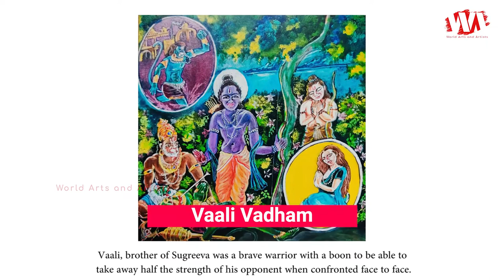"Rainbow" Online Art Exhibition By Artist MGS Nair | Painting Show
Paintings Details
Artist Name : MGS Nair

00:00 Intro
Ramayana
1) 00:57 Sri Rama and Sita
2) 02:05 Kaikeyi – Two Boons
3) 03:02 Agaliya – Saabha Vimochana
4) 04:04 Sita Swayamvara
5) 05:00 Vanavasam
6) 06:06 The Golden Deer
7) 07:04 Vaali Vadham
8) 08:00 Lanka Dahanam by Hanuman

Mahabharata
9) 08:52 Duryodhana and Karna
10) 09:57 Karna and Parasurama
11) 10:58 Krishna and Sisupala
12) 12:18 Illusion Pond
13) 13:13 Bhima and Jarasandha
14) 14:23 Abhimanyu
15) 15:36 Karna’s death in Battlefield
16) 16:37 Bhishma – Bed of Arrows
17) 17:43 Bhima - Duryodhana - The Last Fight

18:43 Thank You Note